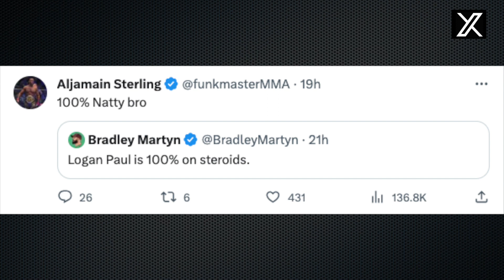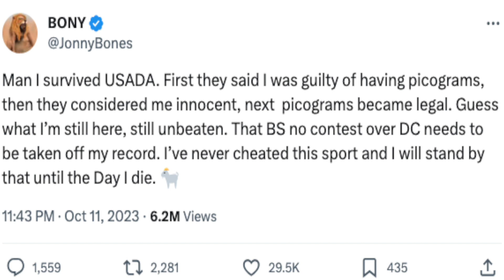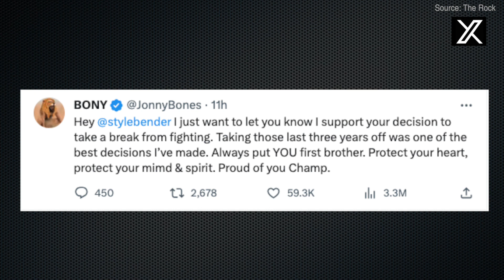Cormier SLAMS Jon Jones! Why Jon Jones reached out to Israel Adesanya? UFC 294 Volkanovski Breakdown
🥊 Logan Paul vs. Dillon Danis Fight Reactions: MMA's Biggest Stars Sound Off 🌟 | Cormier Responds to Jon Jones' No Contest post USADA 🥋 | Bisping and Felder Preview UFC 294 Main Event 🔥 | Conor McGregor's Luxurious Yacht Life 🚢

Get ready for a whirlwind of reactions and previews in the world of combat sports!

In the aftermath of the Logan Paul vs. Dillon Danis fight, MMA's biggest stars take to social media to share their thoughts and emotions. Find out what the fighters have to say as they weigh in on this epic showdown! 📲💬

Then, dive into the world of rivalries as Daniel Cormier responds to Jon Jones' bid to overturn his no contest, especially now that USADA is out of the picture. 🔥

Looking ahead to UFC 294, Michael Bisping and Paul Felder break down the main event featuring Islam Makhachev vs. Alexander Volkanovski in a highly anticipated rematch. Who will come out on top in this thrilling showdown? 🥊👀

And, for a change of pace, join us as we catch a glimpse of Conor McGregor's lavish yachting adventure on the open seas. Witness the good life as 'The Notorious' enjoys the high seas! 🚢🌊

Don't miss this packed video featuring the latest reactions, rivalries, and event previews in the fight world.